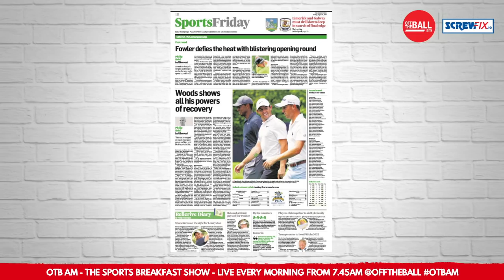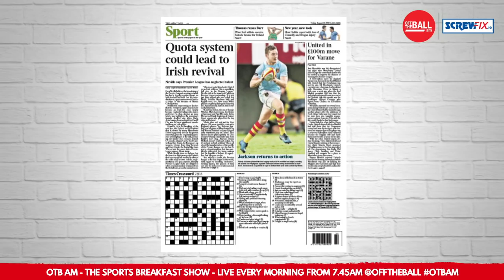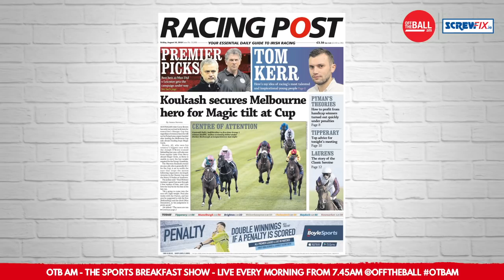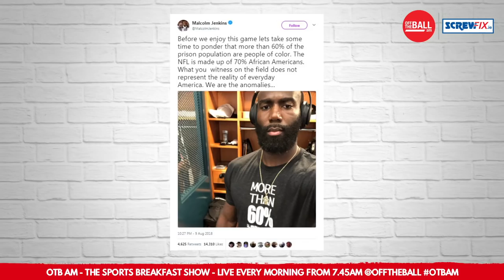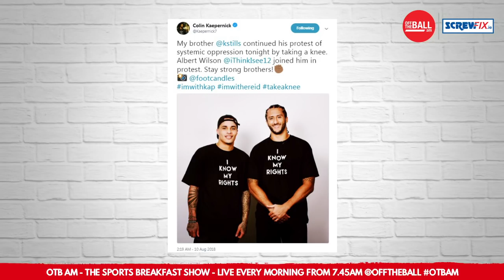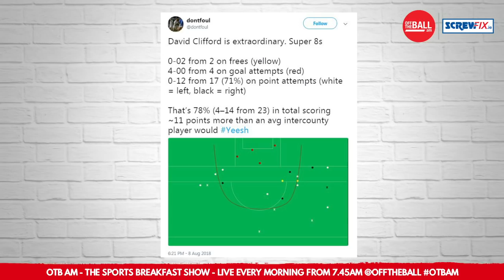WATCH | Friday's OTBAM - Thomas Barr's brilliance, Steven Poacher on Monaghan-Tyrone, Kammy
Welcome to Friday's OTB AM - a packed studio this morning as we look ahead to another smashing weekend of sport, Adrian, Dave and Eoin Sheahan with you until 9.30am!

7.45am - OTB AM is live!
7.50am - The Sports Pages
8.00am - The Sports News - Darren Cleary in studio
8.10am - Jessie Barr talks Tom Barr's medal!
8.20am - GAA - Steven Poacher talks Monaghan vs. Tyrone
8.50am - Fantasy Premier League 2018/19 - join the OTB AM league!
9.00am - Chris Kamara talks John Giles, José Mourinho and the Premier League season

Get in touch with the show below - we want to hear from you!

Go join our OTB AM Fantasty Premier League - league code - 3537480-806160